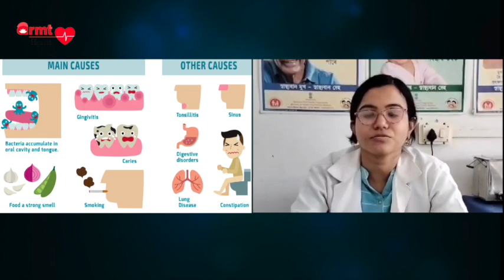Halitosis Ep 2 | Dr. Kasmita Talukdar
ARMTHealth is the initiative of Dr Anamika Ray Memorial Trust to create health awareness among people to avoid health risks. This episode is on Halitosis. Dr. Kasmita Talukdar Dental Surgeon.